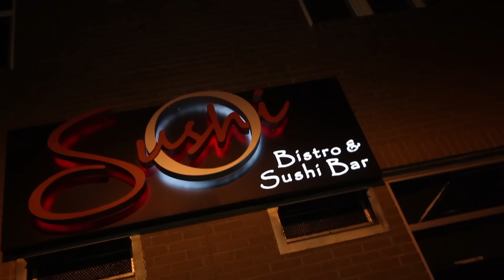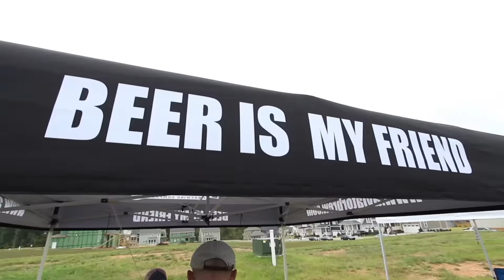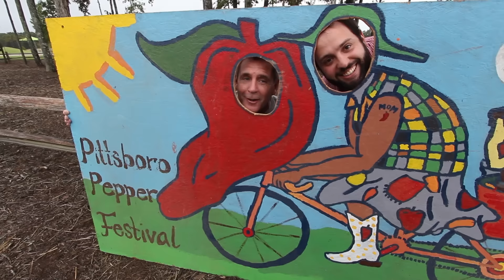3 Hungry Guys | Festivals near Raleigh, NC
What's better than food at a festival? NOTHING. Come with us as we eat our way through these two festivals.

special thanks to tami